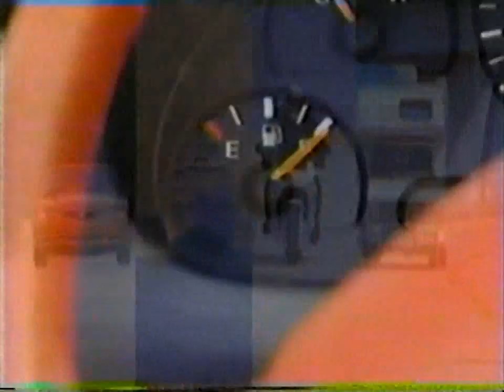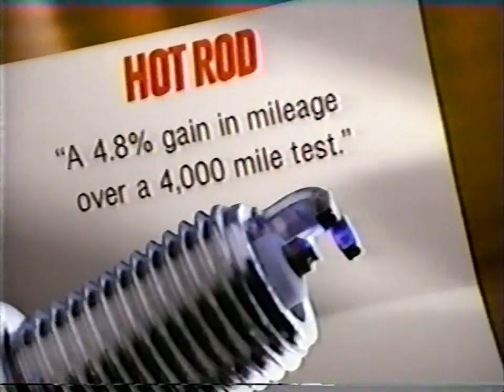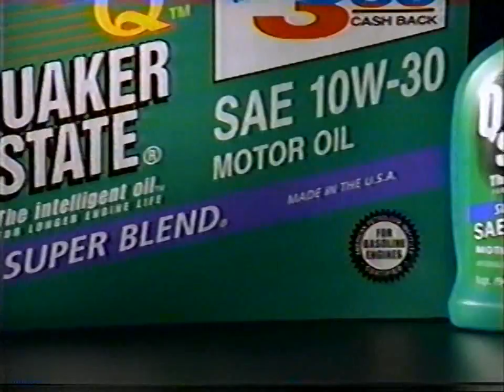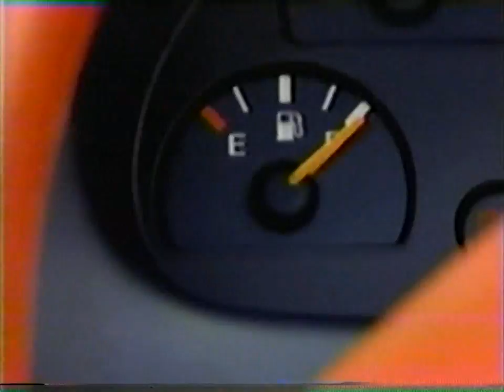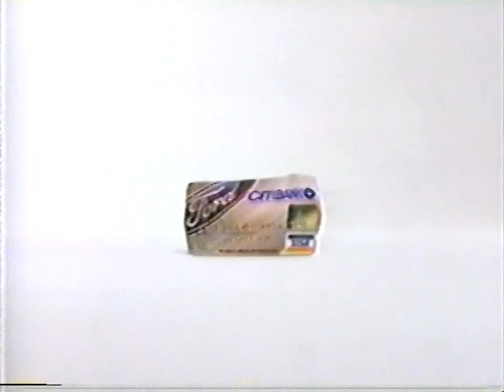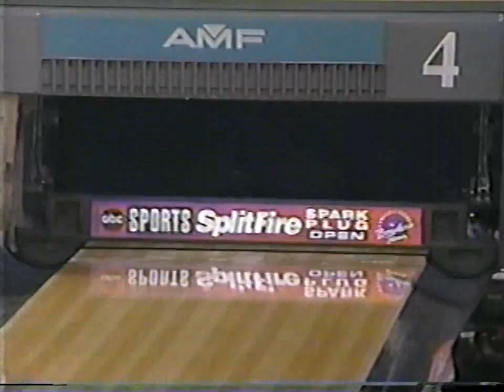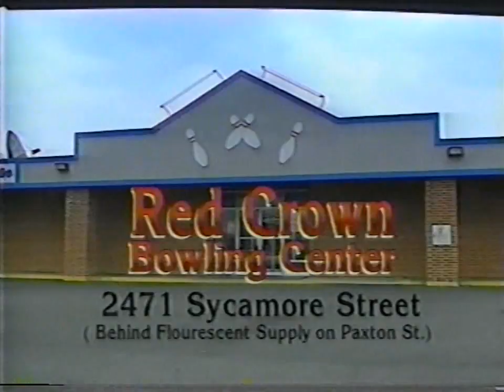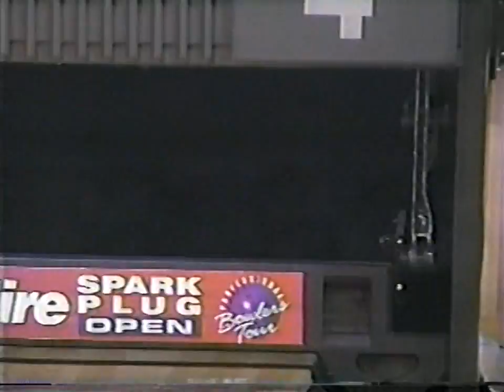1995 Splitfire Spark Plug Open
1995 PBA Splitfire Spark Plug Open held at Eric Civic Center in Eric, Pennsylvania. The first match features Mike Edwards versus Walter Ray Williams Jr.  The second match features Danny Wiseman versus Mike Edwards.  The third match features Mark Williams versus Danny Wiseman. The championship match features Steve Jaros versus Danny Wiseman.